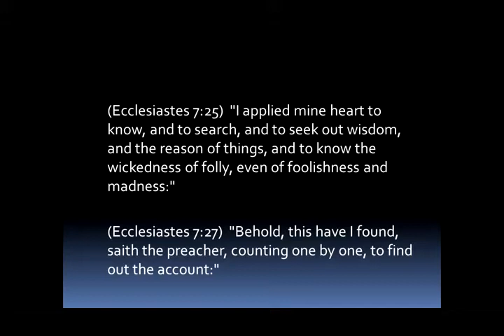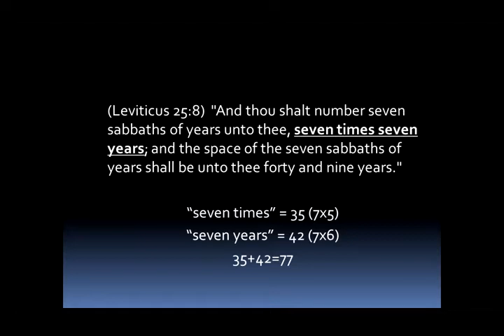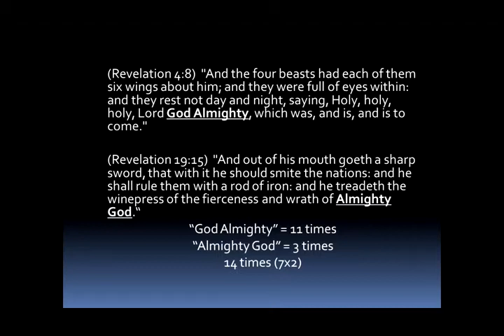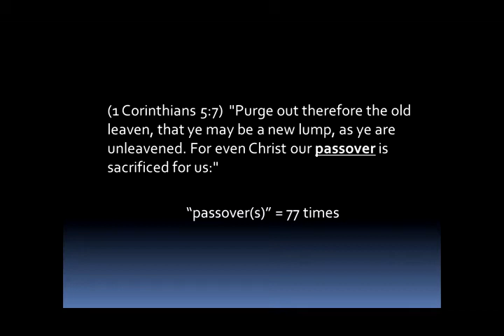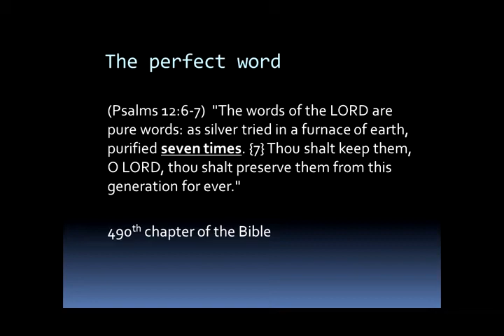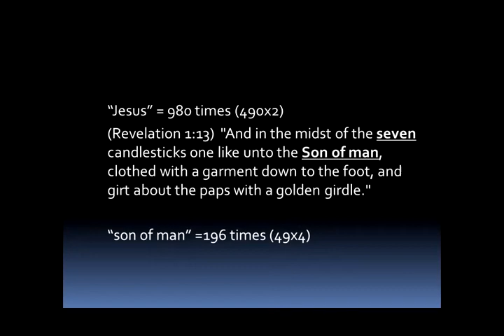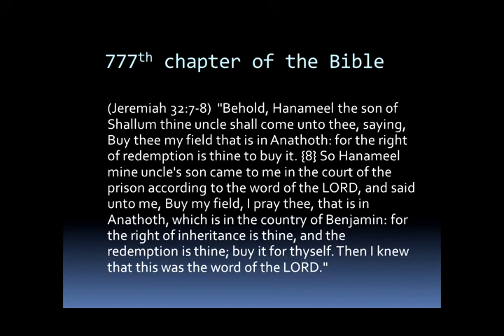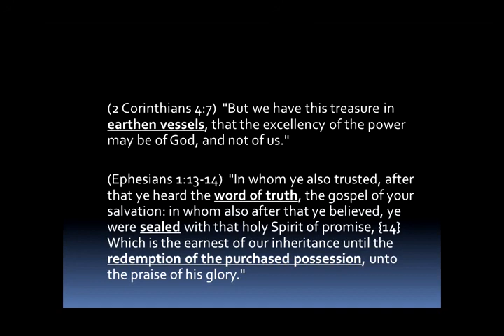The King James Code - Are These Number For Real? - Mike Hoggard